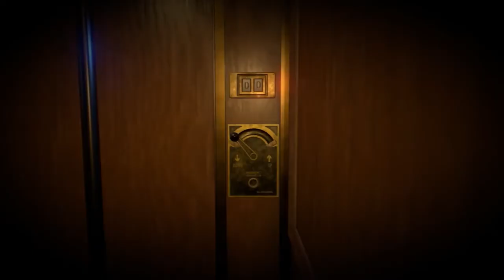18 Floors - Promotional Trailer | PS VR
Game seram lagi untuk PS VR. 18 Floors!